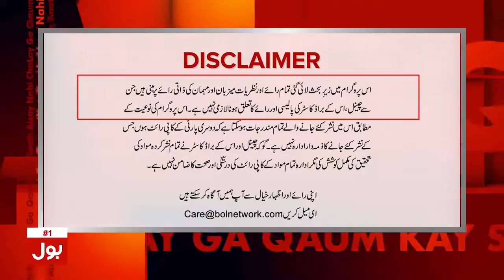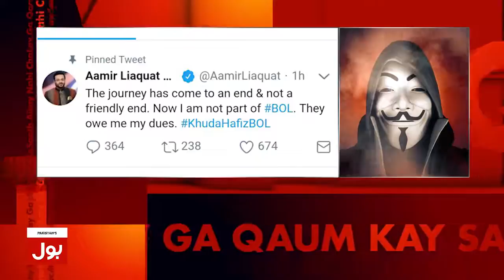عامر لیاقت کے پنڈورہ باکس کھولنے پر بول نے پنڈورہ کنٹینر کھولنے کا اعلان کر دیا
World Times Provide a daily news update around the globe.